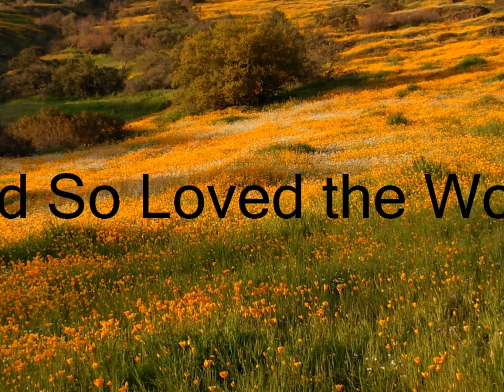God So Loved the World - wonderful a Capella music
The song , "God So Loved the World" sung a Capella by the members of the Farmington Mennonite Fellowship in March of 2009.  We were able to go and visit the families  there back in 2009 and it was wonderful to sing with them.  This is the best sound recording I have.  From John 3:16

We hope you enjoy this song as much as we do.